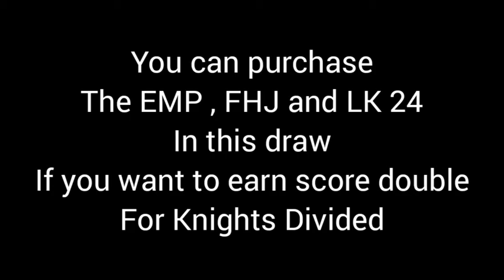Merc Combat Rig | Call Of Duty Mobile | Battle Royale Gameplay | Lights out draw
rip wallet again 😭😂